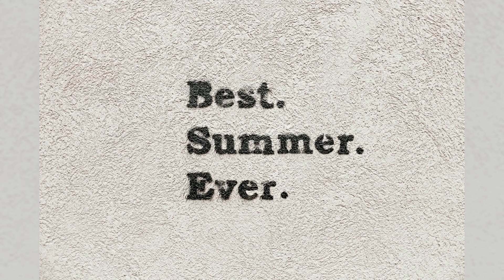中國今年經濟成長應該會超過去年；中国基金在“量化地震”后如何恢复的方式；中國試圖將「城中村」居民引導到住房過剩的地區；姆努钦正组建一个投资集团 准备收购TikTok；电力紧张；布局能源股正当时：思想先